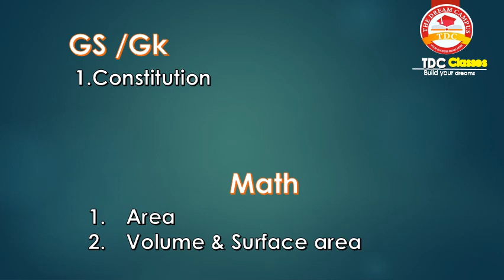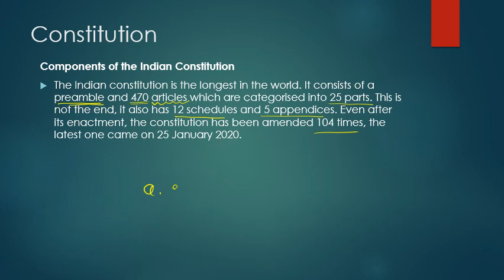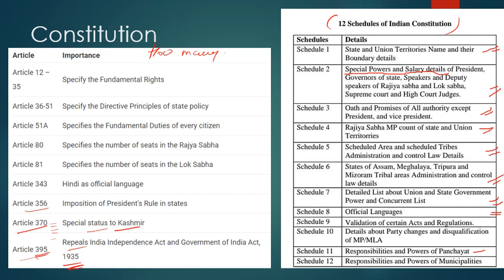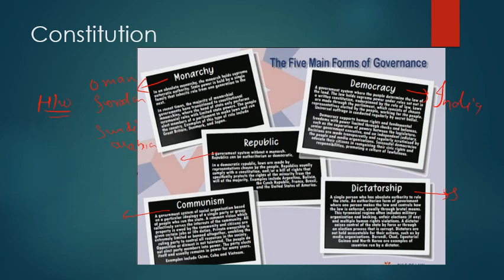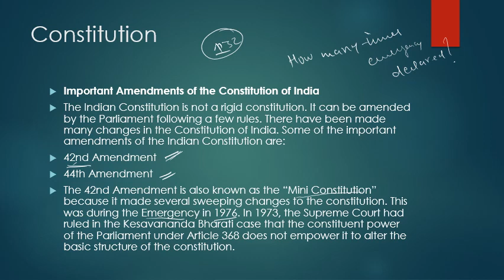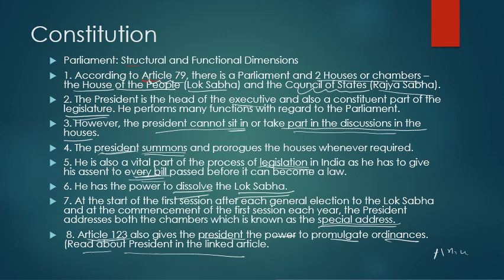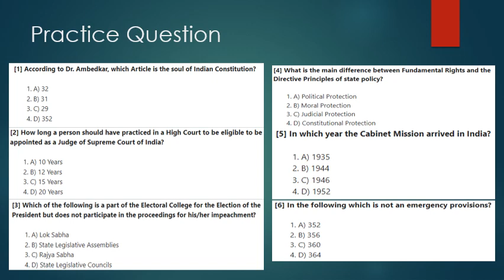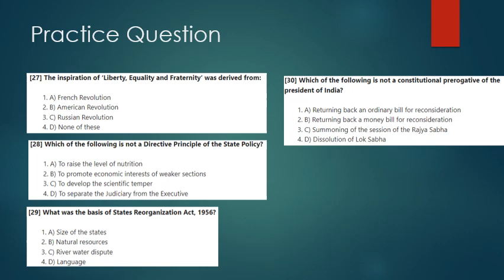Know about constitution - TDC Classes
Learn from the best - Crack CET and other competitive exam in one go

Get the best college of India
CET Delhi polytechnic - for Engnieering Diploma